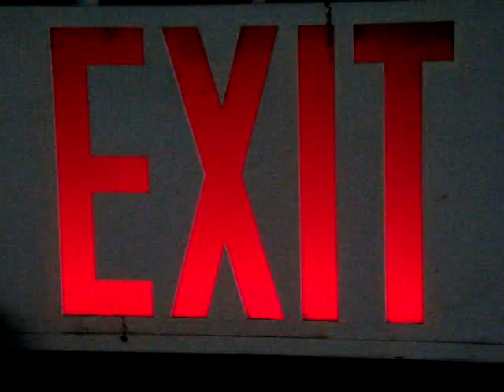DJ MERRITT 1 Live in da Mix @ JEN & ORIA B DAY ASSETERIA CDW OCT 2010